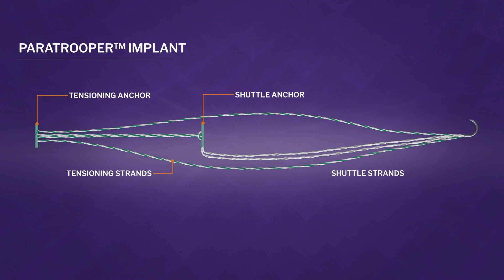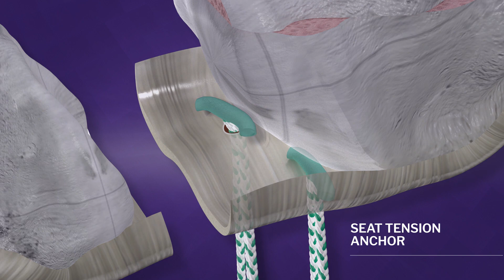PARATROOPER Plantar Plate Repair System by Paragon28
The Paratrooper® Plantar Plate Repair System implant features two connected all-suture anchors providing for independent tensioning to assist in valgus and varus correction.  The implant provides for self-retention of suture prior to knotting, allowing for partial tensioning of one implant and then the other to achieve precise correction.  Tension may be reapproximated throughout the procedure prior to knotting.   The implant is designed for maximum control to place the toe in a desired position.

The Paratrooper® Plantar Plate Repair System is designed for simplicity – surgeons will perform a single pass of the suture through the plantar plate, deploying an anchor and then be able to tension and position the toe in the desired position.  Paragon 28 has eliminated the need for complex inserters and instead leveraged a streamlined curved needle to pass the implant in tight spaces.

Quick Features:

- Dual implant, all-suture construct
- Sequentially tensioned, multiplanar correction
- Universal usage, transverse plane deformities, tears, and attenuations
- Multiple approaches, dorsal or plantar
-  Approach specific instrumentation